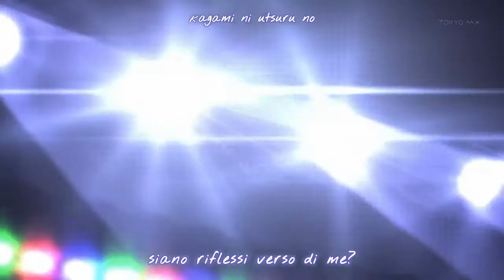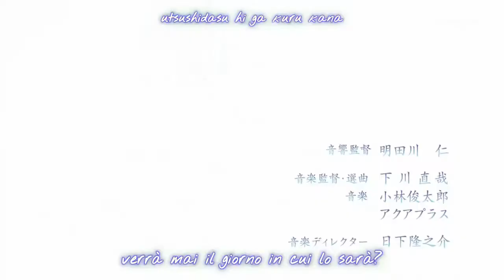WHITE ALBUM 2 - Opening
Opening - Shiawase no Mukougawa Sub ITA